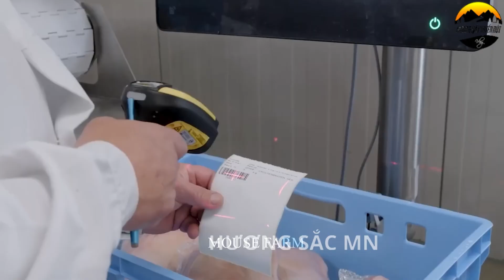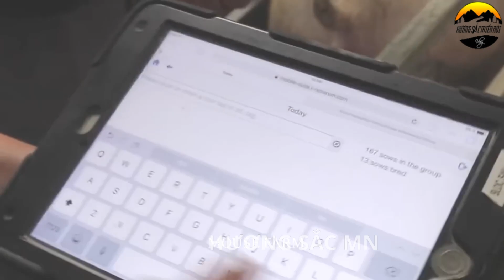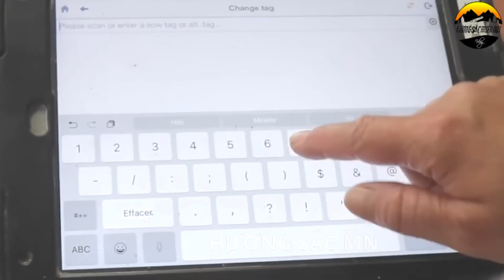Why and How Chinese Millionaire Farmers Raise Pigs in High Tech Multi Story Buildings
In this video, we explore the fascinating world of high-tech pig farming in China, where millionaire farmers are raising pigs in multi-story buildings. Discover how advanced technology and innovative farming methods have transformed the traditional pig farming industry. Learn why these high-rise pig farms are becoming increasingly popular and how they are contributing to efficiency, sustainability, and food production in the country. Join us as we take a closer look at this modern agricultural revolution!